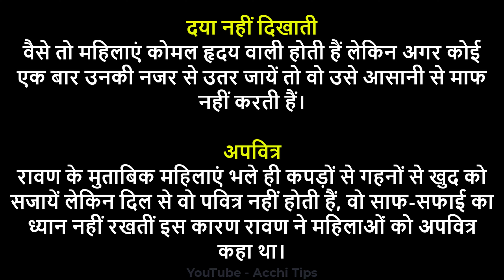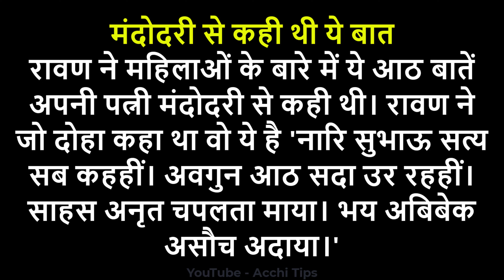रावण ने औरतों के बारे में क्या बताएं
रावण ने लक्ष्मण को क्या ज्ञान दिया,
रावण ने सीता का हरण क्यों किया,
रावण ने शनिदेव को कैसे बंदी बनाया,
रावण ने शिव जी को कैसे प्रसन्न किया,
रावण ने मरते समय राम से क्या कहा था,
रावण ने सीता को क्यों नहीं छुआ,
रावण ने विभीषण पर शक्ति चलाई,
रावण ने लंका कैसे प्राप्त की,
रावण ने कैलाश पर्वत उठाया,
रावण ने काल चक्र को रोका
रावण की अंतिम इच्छा क्या थी?
रावण मरते समय क्या कहा था?
रावण की तीन बातें कौन सी थी?
रावण कितना ज्ञानी था?
नारी के विशेष गुण
रावण ने बताई कलयुग की 10 बातें
रावण की भविष्यवाणी
औरतों के अवगुण
रावण की 10 बातें
स्त्रियों के 8 अवगुण
रावण के गुण और अवगुण
मनुष्य के अवगुण

दोस्तों जिस तरह से दुनिया बदल रही है उसी तरह से हमारा दैनिक जीवन भी बदल रहा है बदलते इस दौर में कौन रंग बदल जाए पता ही नहीं चलता इसीलिए हम आपको बता रहे हैं रावण द्वारा बताई गई तीन बातें जो रावण ने अपनेेे मरने से पहलेे कहा था